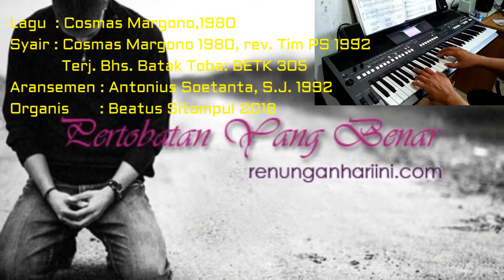Hanya Debulah Aku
Iringan Organ Nyanyian Gereja Katolik